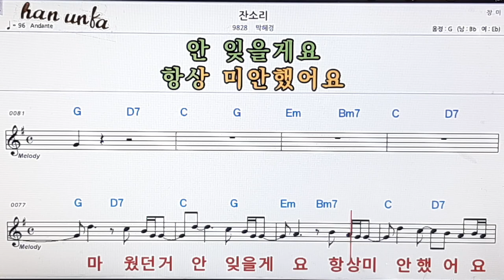잔소리/박혜경👍노래 반주, 코드 악보,가라오케💋Karaoke*Sheet Music*Chord*MR